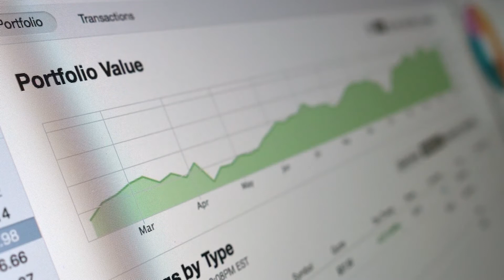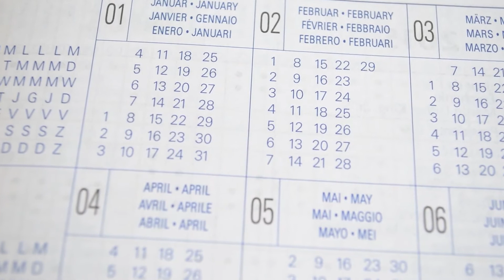💳¿Qué son las tarjetas Revolving?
Las tarjetas Revolving tiene tantas virtudes como peligros, por eso es muy importante saber usarlas para beneficiarte de su crédito "infinito" ¿no sabes qué son las tarjetas revolving? Te lo explicamos en 2 minutos.